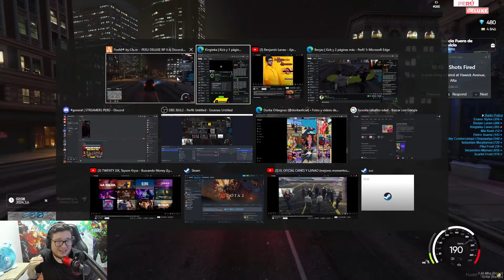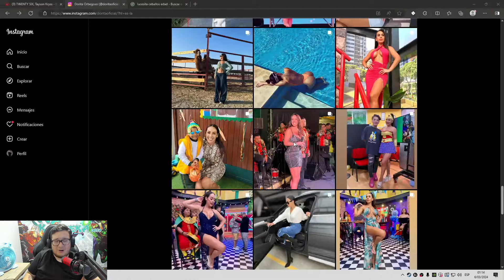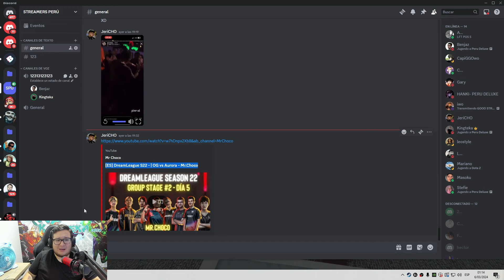😱ASI OPERAN LOS POLIS TRAS LAS SOMBRAS XD, ESTOROSION Y TRATOS EXTRAÑOS IMPERDIBLE |GTA ✅